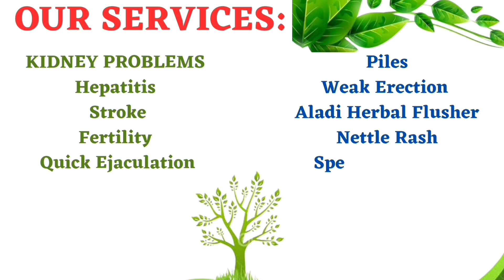Write Number 4 On The Wall Tonight, The Results Will Shock You